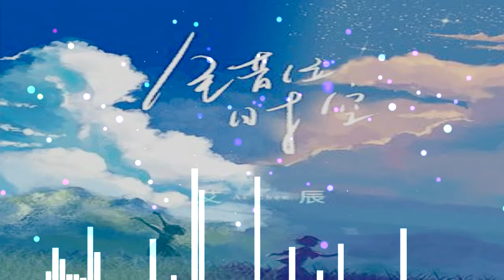애진 - 어긋난 시공간 (艾辰 - 错位时空)